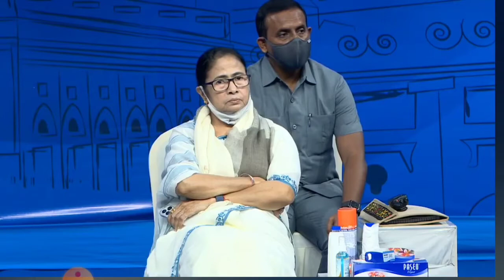ফর্ম এ কি ভুল করলে লক্ষীর ভান্ডার এর টাকা আপনার ব্যাঙ্ক একাউন্ট এ ঢুকবে না ! জানুন